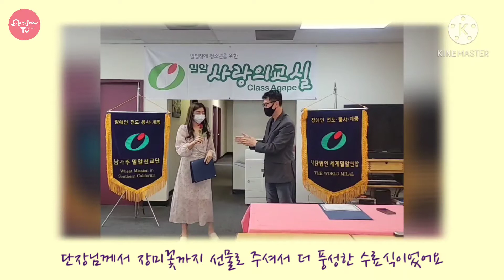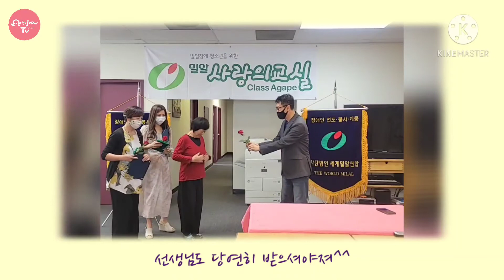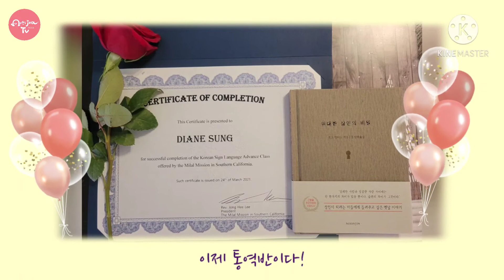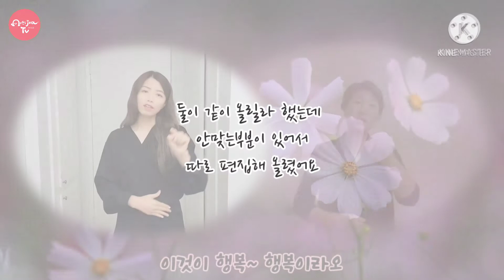[미국일상브이로그] 밀알 수어 고급반 수료식 / 고급반 졸업 특송 영상 (행복)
지난 3월 24일 2021년
수어 고급반 수료식이 있었어요^^

지난주 예고편에 이은 풀영상입니다..

채널성장에 정말 큰 도움이 된답니다..

함께 촬영해주신 집사님두 유튜버세요^^

이제는 수어 통역반 이에요^^

수어찬양 혹은 드라마 주제곡 혹은 영화 ost를 통해 재밌게 수어를 함께 알아가고 관심을 가지셨음 하는 생각으로
컨텐츠를 시작을 했어요..

노래를 통해 잼나게 수어단어 저와 함께  배워가요~ 😊

👉업로드 시간은요...?
따로 공지를 올릴게요..